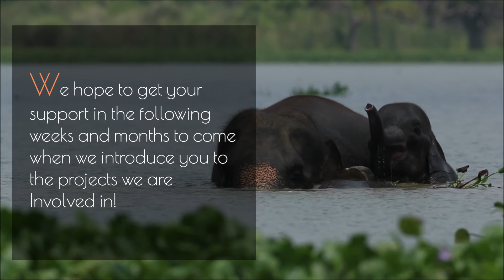WCTRE - Introduction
Wildlife Conservation Through Research and Education

Wildlife Conservation through Research & Education addresses grassroots problems by implementing short-term & long-term projects. We are a group of young and dedicated early-career conservationists working in various fields of conservation. WCTRE mainly focus on research and education oriented projects but not limited to them. We believe in partnerships and mentorships and in replicating successful conservation models. We hope to get your support in the following weeks and months to come when we introduce you to the projects we are involved in.